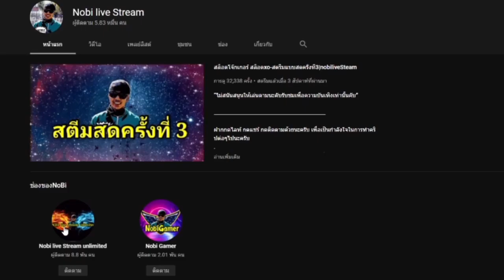สล็อต ค่ายPG-โชคลาภแห่งคเณศ เกือบไม่รอด!!|Nobilivestreamunlimited